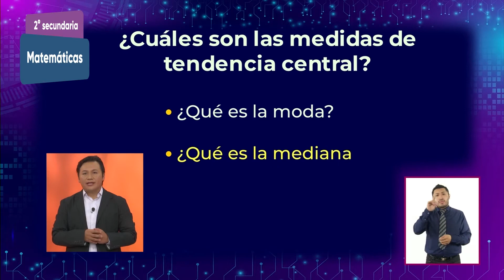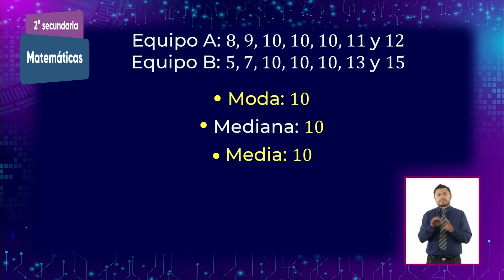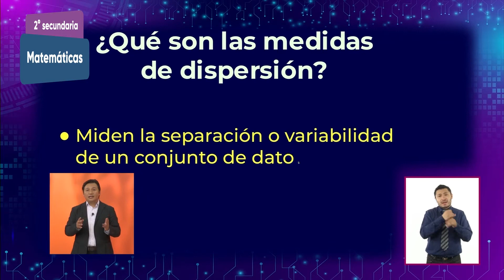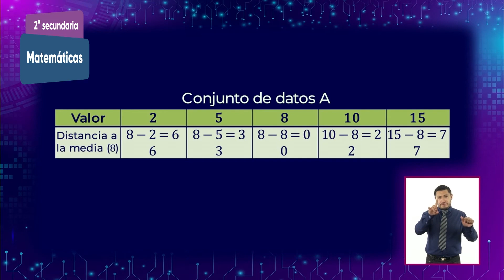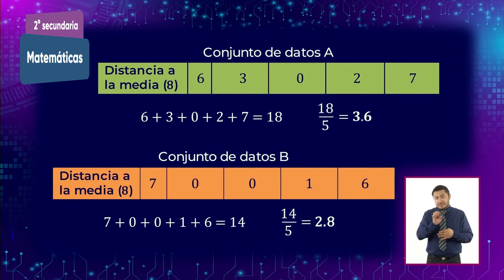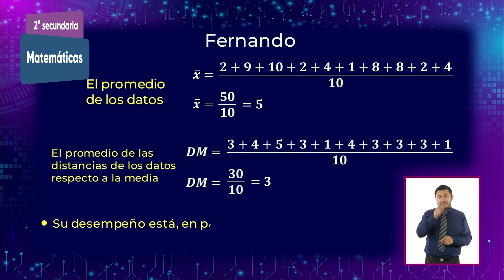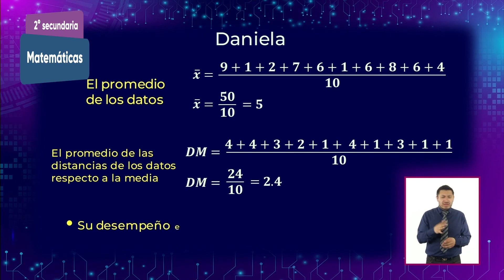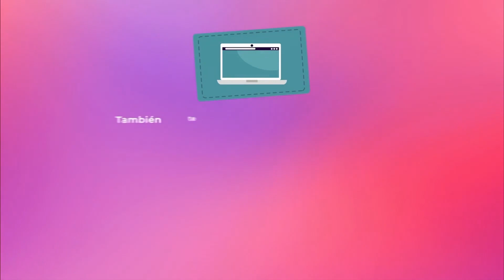2° Secundaria » Matemáticas » La desviación media